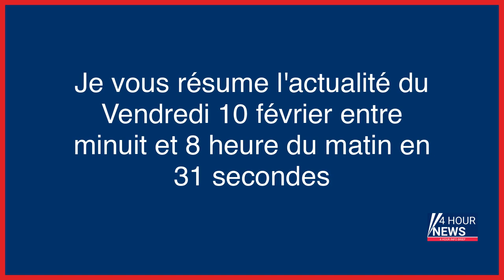Résumé de l'actualité du jour : Vendredi 10 février entre minuit et 8h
- Guerre en Ukraine, en direct : Zelensky va ouvrir une conférence de ministres des sports sur la présence des Russes aux Jeux olympiques
- Champagne : des viticulteurs font appel à des cochons nains pour labourer le sol
- Séisme en Turquie : Erdogan confronté à l'hostilité des rescapés
- «Foutez lui la paix» : Mélenchon s’emporte sur le cas Quatennens et quitte le plateau de BFMTV
- Incendie de la rue Erlanger : « On sentait quelqu’un qui était fou de rage »
- Réforme des retraites : Macron en appelle à l’«esprit de responsabilité» des syndicats
- Le bilan s’alourdit encore en Syrie et en Turquie, Mélenchon s’emporte, Zelensky demande des avions à l’Europe… l’actu de ce vendredi matin